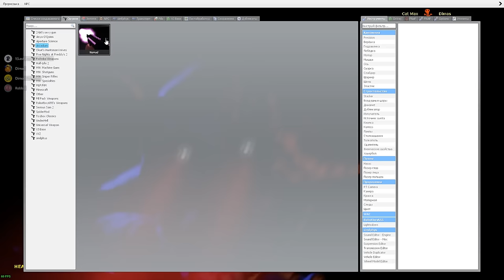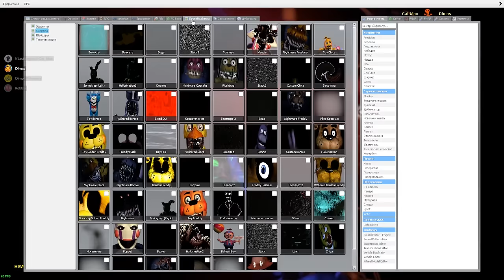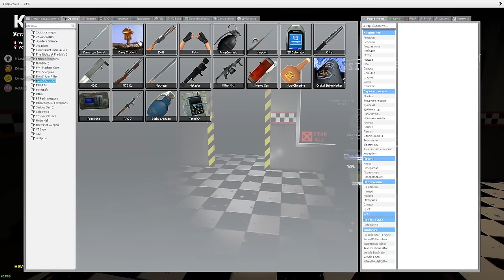АНИМАТРОНИКИ ПУГАЮТ ОХРАННИКА FNAF 7 COOP ► Garry's Mod